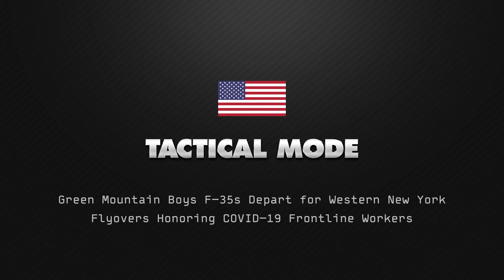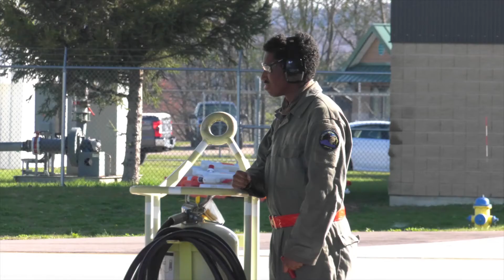F-35A Pre-Flight and Takeoff for Western New York Flyovers Honoring COVID-19 Frontline Workers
Following routine training operations, F-35s from the Vermont Air National Guard "The Green Mountain Boys" will join a KC-135 from the 914th Air Refueling Wing’s 328th Air Refueling Squadron, Niagara Falls Air Reserve Station, to honor all of those working on the front lines during the COVID-19 crisis, May 12, 2020. The formation of Western New York and New England-based U.S. Air Force aircraft are scheduled to flyover parts of Western New York, including more than 10 hospitals, ending over Niagara Falls.

Footage Credit: Master Sgt. Michael Davis